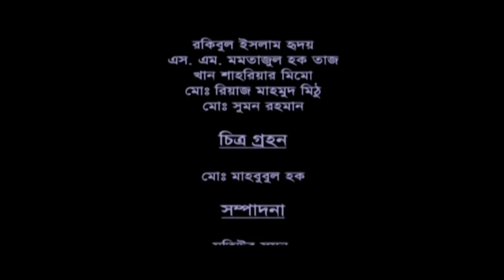বেনারশীর_কথা Documentary_Film Untold_History_Of_Benarashi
বেনারশীর কথা
গবেষণাঃ ওমর ফারুক
পরিকল্পনা ও পরিচালনাঃ

Research
Planning and Direction

DOP : Md.Mahbubul Haq
Song: Collected from Shopnobhumi (The Promised Land ) A documentary by Tanvir Mokammel
Edit: Matiur Sumon
With Gratitude:
Md.Rafiq ( Formal President , Mirpur Benaroshi Tati Shomity
Dr.Afzal Hossain Khan
Sakila Simki
Kazi Chapal
Naila Azad Nupur
Shattwik Nattyo Shomproday
Production :  Film Television & Digital Media (F.T.D.M), Green University Bangladesh
Supervision By: Dr.Nurul Islam Babul

পিছনে কথাঃ
Green University of Bangladesh এর F.T.D.M (Film Television & Digital Media) ডিপার্টমেন্টের Documentary FIlm নিয়ে ক্লাস চলছিলো । ক্লাস নিচ্ছেলেন তৎকালীন বিভাগীয় প্রধান @Dr.Nurul Islam Babul স্যার । ক্লাসের ফাকেই স্যার আমাদের ব্যবহারিক ক্লাস হিসেবে একটা তথ্যচিত্র নির্মাণ করার কথা বললেন । অনেকেই অনেক রকম বিষয়ের কথা বলল , আমি তখন মিরপুরের বেনারশী পল্লীর কথা তুললাম , যেহেতু আমি সেই এরিয়াতেই থাকি , আমাদের শুটিং করতে সহজ হবে এবং বিষয় হিসেবেও এইটা ভালো। সবাই রাজী হয়ে গেলো , গবেষণার দায়িত্ব পড়লো Omar Faruk এর উপর , চিত্রগ্রাহকের দায়িত্ব পড়লো Mahabubul Haque Seam এর  উপর এবং পরিচালনার দায়িত্ব পড়লো আমার উপর। বিশাল টিম , কোন বাজেট নাই । বিশ্ববিদ্যালয় থেকে একটা SONY HVR-Z7 ক্যামেরা এবং ২/৩ টা মিনি ক্যাসেট দেয়া হল।

শুটিং এর দিনক্ষণ ঠিক করলাম , একদিনে যা পারবো শুট করবো। নির্ধারিত দিনে সবাই চলে আসলাম ক্যাম্পাসে । শুটিং এর সময় খুদা নিবারণের জন্য সবাই ১০০ টাকা করে উঠালাম। সব কিছু ঠিকঠাক করে স্পটে পৌঁছে কাজ শুরু করতে করতে দুপুর ১টা বেজে যায়। যাই হোক আমরা আমাদের সর্বোচ্চটা দিয়ে সন্ধ্যা ৭টার ভিতর আমাদের শুটিং শেষ করে রাত এবং দুপুরের খাবার একসাথে শেষ করে আমাদের শুটিং সমাপ্ত ঘোষণা করলাম।

এরপর সম্পাদনার পর্ব , সম্পাদনা কে করবে !! অনেক চিন্তা করে দেখলাম যেহেতু আমরা প্রচুর শট নিয়েছি এবং পুরা পরিকল্পনাটা আমার মাথায় , সেহেতু শুটিং এর সময় ছিলনা এমন কাউকে এইটা এডিটিং করতে দিলে ঠিকভাবে গল্পটা তুলতে পারবে কিনা এই শঙ্কায় পরে গেলাম । আমি তখন টুকটাক এডিটিং শিখতেছি , সাহস করে আমিই বসে পড়লাম সম্পাদনার কাজটি করতে । সকালে এসে ল্যাবে বসতাম রাত ৮/৯ টা পর্যন্ত কাজ চলতো । ভার্সিটির সবাই চলে যেত , আমি এবং ওমর ফারুক এবং আরও ২/১ জন সঙ দেয়ার জন্য থাকতো । সম্পাদনা শেষ হবার পরে আসলো মিউজিক ব্যবহারের পালা , @Sagir Mostafa ভাইয়ের সংগ্রহে নেপালী কিছু অসাধারণ মিউজিক ছিল , আমি চাইতেই সেইগুলো দিয়ে দিলো আমাকে, শেষ দৃশ্যতে আমি একটা উর্দূ গান ব্যবহার করবো ঠিক করলাম। তখন আমার তানভীর মোকাম্মেল নির্মিত স্বপ্নভূমি তথ্যচিত্রের একটি গানের কথা মাথায় আসলো। আমি @Tanvir Mokammel স্যারকে ফোন করে গানটি ব্যবহার করার কথা বললাম , উনি সাথে সাথে অনুমতি দিয়ে দিলেন। এইরকম টানা ১৪/১৫ দিন কাজ করে সম্পাদনার কাজের ইতি টানলাম ।

অবশেষে বেনারশীর কথা ডিপার্টমেন্টের শিক্ষক এবং বিশ্ববিদ্যালয়ের অন্যান্য শিক্ষকদের দেখানো হল। সবার ভালো লেগেছে বলে মতামত দিলো এবং বাবুল স্যার আমাদের পুরো টিমকে ব্যবহারিকের ভালো মার্কও দিলো।

এই পুরো কাজে সেই সময় আমাদেরকে সামনে থেকে উৎসাহ দিয়েছিলেন তৎকালীন বিভাগীয় শিক্ষক
Dr-Afzal Hossain Khan , Sakila Simki, Naila Azad Nupur এবং Kazi Chapal । সবাইকে অনেক অনেক ধন্যবাদ এবং সেই সাথে ধন্যবাদ মিরপুর বেনেরশী তাঁতি সমিতির সাবেক সভাপতি রফিক ভাইকে।

পরবর্তীতে তথ্যচিত্রটি BFI (Bangladesh Film Institute) এবং Moviyana Film Society, আয়োজিত নতুন চলচ্চিত্র নতুন নির্মাতা চলচ্চিত্র উৎসবও প্রদর্শিত হয়েছিল।

A B O U T  PostMaster
PostMaster একটি বিনোদন / তথ্য বিনিময় চ্যানেল। PostMaster নানা বিষয়ের উপর নির্মিত অথবা সংগ্রহীত ভিডিও / অডিও দিয়ে বিনোদন / তথ্য দেয়ার চেষ্টা করবে।

আশা করি আপনাদের মূল্যবান মন্তব্য এবং পরামর্শ PostMaster চ্যানেলকে এগিয়ে নিতে সহযোগিতা করবে। চেষ্টা থাকবে নিয়মিত ভালো কনটেন্ট উপস্থাপন করার।

PostMaster is an entertainment / information exchange channel. PostMaster will try to provide entertainment / information with videos / audios created or collected on various topics.

We hope your valuable comments and suggestions will help move the PostMaster channel forward. There will be regular attempts to present good content.

C O N N E C T  W I T H  PostMaster